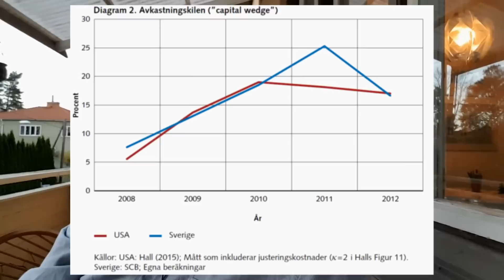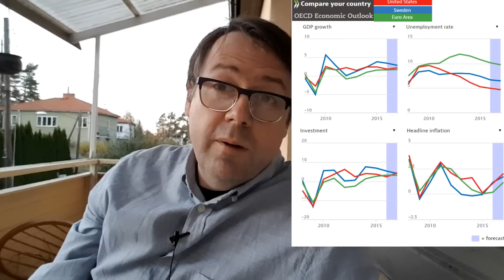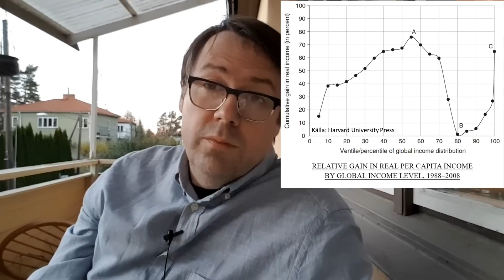3 snabba om centralbanker, Trump & globalisering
Är det centralbankernas fel & är något ens fel? Med ekonomin alltså.
Det kollar jag på i dagens 3 snabba.